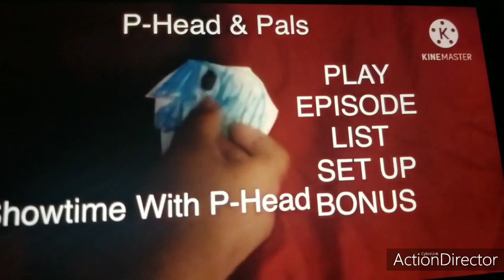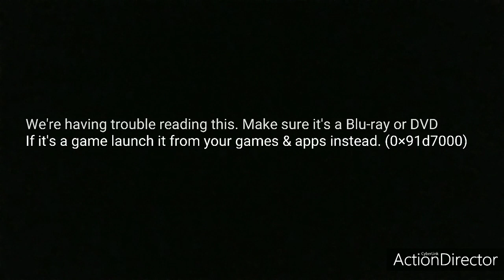Opening To P-head & Pals Showtime With P-Head 2021 DVD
1. Aviso Screen
2. Focus Filmes Logo
3. Josephthetech04 Logo
4. DVD Menu
5. THX Trouble Logo
that all